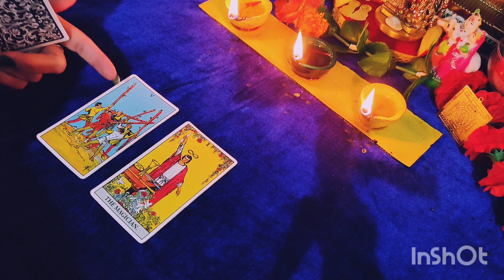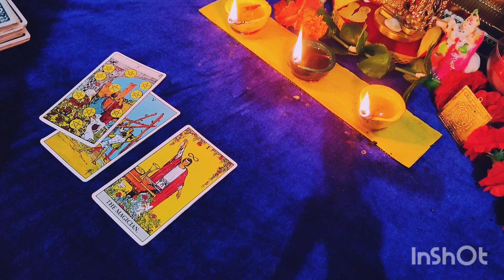Reunion kab hoga apka# collective reading